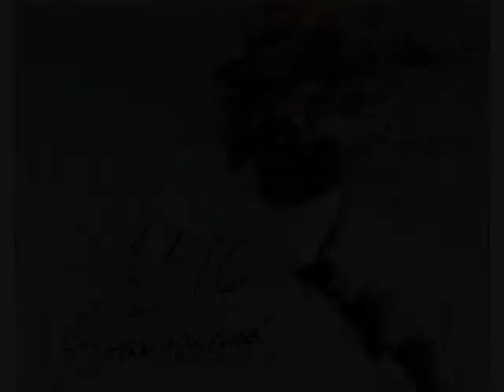Meeting Tj Ward and Josh Cribbs of the Cleveland Browns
This is us meeting Josh Cribbs and Tj Ward.